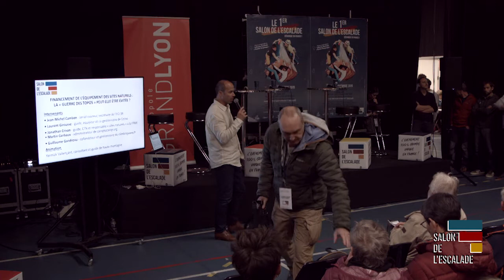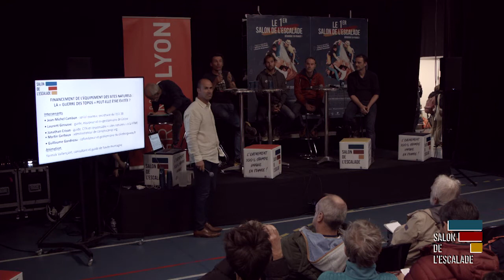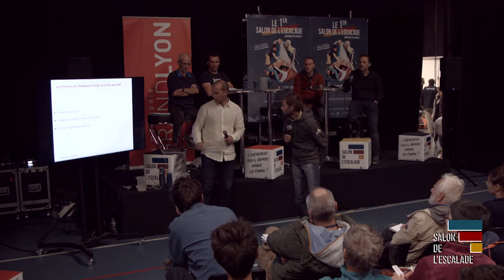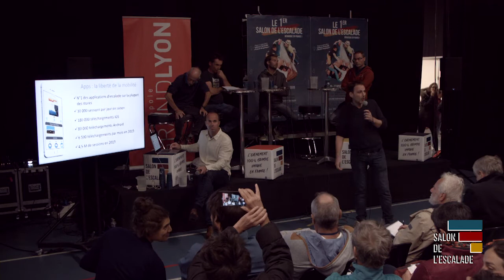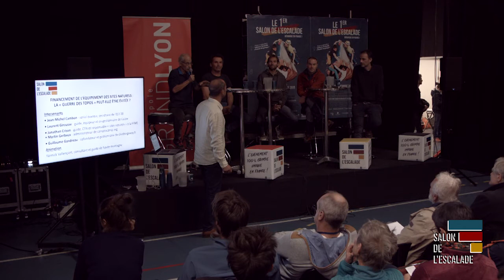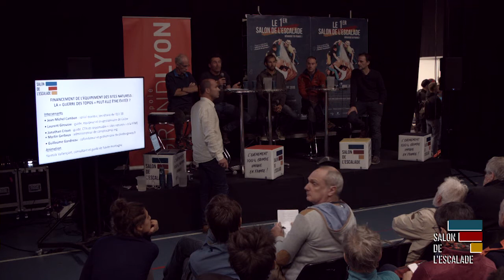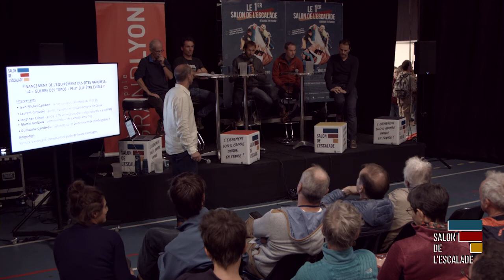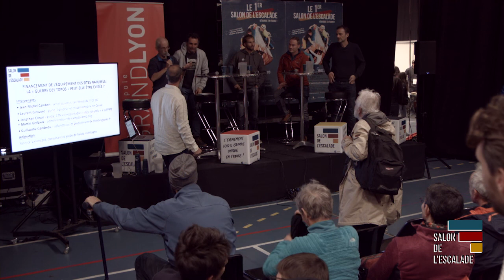P22 - FINANCEMENT ÉQUIPEMENT DES SITES NATURELS : LA « GUERRE DES TOPOS » PEUT-ELLE ÊTRE ÉVITÉE ?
L’économie traditionnelle de l’équipement des voies d’escalade en sites naturels est remise en cause par les topos numériques. Equipeurs et gestionnaires de sites web et d’applications peuvent-ils s’entendre pour inventer ensemble de nouveaux modèles de financement et préserver l’avenir de l’escalade en falaise ?

Intervenants : Jean-Michel Cambon – Ouvreur Historique dans les Ecrins, Laurent Girousse – Guide, Ouvreur-Equipeur, Auteur de Topos,  Jonathan Crison – Guide, Responsable du Pôle Sites Naturels de la FFME, Martin Gerbaux – Administrateur à Camptocamp.org, Guillaume Gandreau – Cofondateur de Climbing Away

Animé par Yannick Vallençant – Guide, Journaliste Consultant